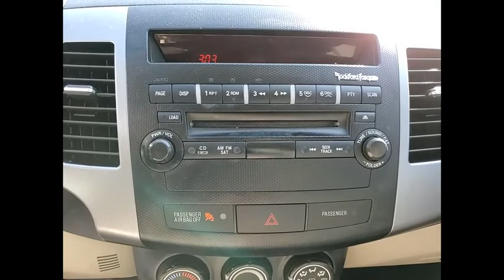2008 Mitsubishi Outlander St Charles IL S7327A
2008 Mitsubishi Outlander SE

**ONE OWNER** **CLEAN CARFAX** 2008 Mitsubishi Outlander SE!! Features include Bluetooth, Bluetooth/Handsfree, 4WD, 9 Speakers, Alloy wheels, Front Center Armrest w/Storage, Front fog lights, Outside temperature display, Power moonroof, Remote keyless entry, Roof rack: rails only, SIRIUS Satellite Radio, Sport Mesh Fabric Seat Trim, Tilt steering wheel.Odometer is 30102 miles below market average!** KBB MARKET VALUE PRICING at McGrath Honda Of St.Charles. Shop/Buy with confidence! With our KBB Market Value Pricing, you'll find our competitive market-based price on every pre-driven vehicle upfront,... No games, No hassles, Just Real Prices!!Reviews:* Arguably the most tech-savvy vehicle in the category, the 2008 Mitsubishi Outlander is further distinguished by a combination of energetic driving dynamics and an available third-row seat. Source: KBB.com